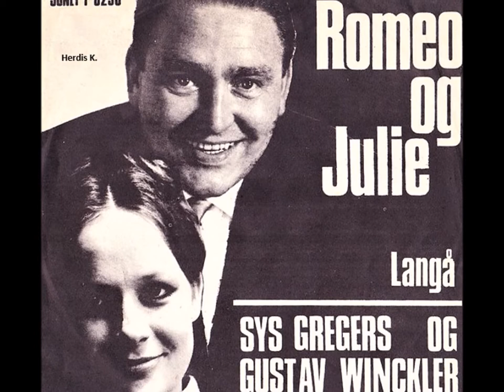Gustav Winckler & Sys Gregers - Romeo og Julie -1968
Atter en skøn sang med Gustav Winckler & Sys Gregers.
Mine 2 stjerner fra ungdomstiden.